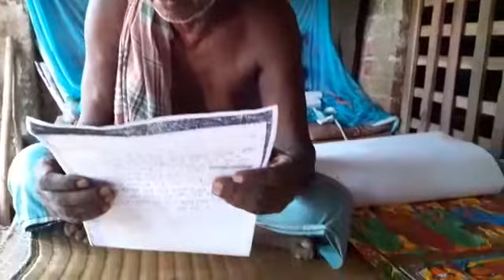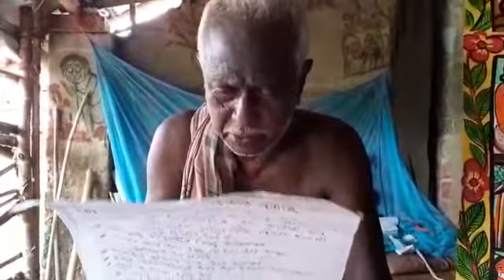20 July 2020